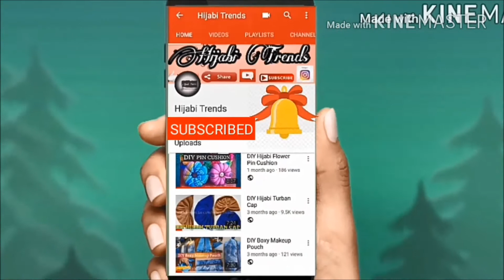Beautiful neckline for Kameez in an easy way || HijabiTrends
AssalamuAlaikum
I have shared this beautiful neckline in an easy way for beginners and hope you all guys like it and if you guys did do LIKE the video and don't forget to SUBSCRIBE TO MY CHANNEL: